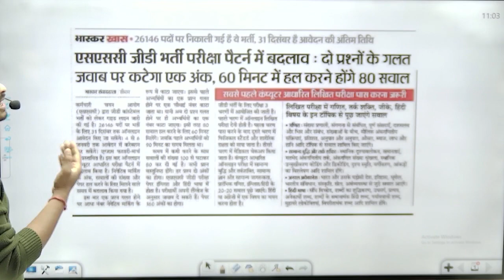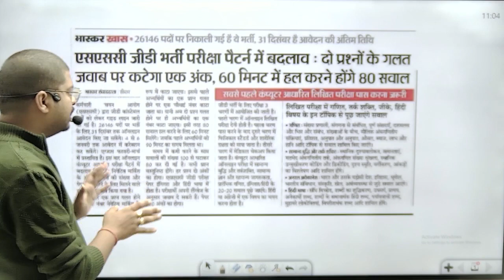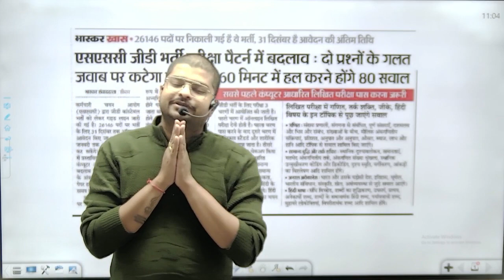SSC GD Exam Pattern 2023-24 | Exam Pattern में हुआ बड़ा बदलाव | SSC GD New Vacancy 2023-24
🔴 CURRENT AFFAIRS {DIVYANSHU SIR} : 07:30 AM to 08:00 AM

🔴 REASONING {CHITERANJAN SIR} : 08:00 AM TO 09:00 AM

🔴 BIOLOGY {LAV SIR}: 09:00AM TO 10:00 AM

🔴 MATH {NISHNAT SIR} :- 10:00 AM TO 11:00 AM

🔴 HISTORY {SONU SIR}: 01:00 PM TO 02:00 PM

🔴 POLITY {SANJEEV SIR}: 02:00 PM - 03:00 PM

🔴 PHY+CHY {RAHUL SIR}: 03:00 PM - 04:00 PM